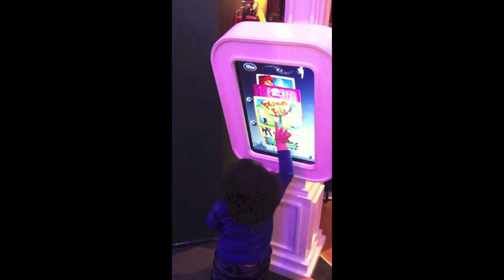Robbie @ Disney Store Again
Here's our little Robbie, 16 months old, visiting Mickey Mouse at the Disney Store after attending a session of  "Sing, Sign, Laugh, & Learn" at EPL.